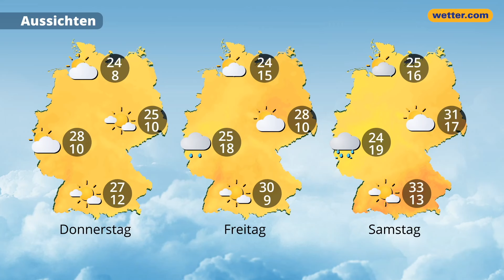Wetter-Update: Kühlster Tag der Woche mit letzten Schauern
In der Nacht auf Mittwoch wird es frisch und regnerisch, auch der Mittwoch ist in vielen Teilen Deutschlands angenehm frisch. An der Küste weht ein starker Wind und der Regen zieht im Laufe des Tages langsam nach Osten ab. Mehr dazu im Morgen-Update mit Martin Puchegger.